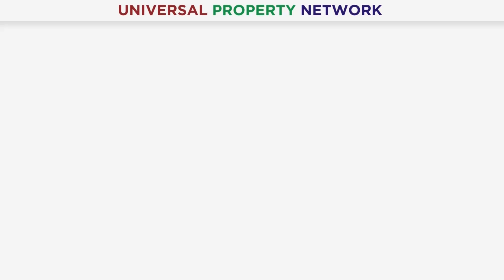Lahore Smart City | Balloted Plots Prices | 2nd Balloting Files Rates | Latest Updates | June 2023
The price gap between currently balloted plots and the upcoming 2nd balloting in August or September is 2 to 2.5 lacs. Take advantage of potential savings and investment opportunities in Lahore Smart City. Lahore Smart City, Pakistan's second smart city project, is rapidly progressing with its development. This mega housing venture holds immense potential for homeownership and investment. Situated in an exceptional location, Lahore Smart City offers an ideal blend of convenience and modern living. With well-planned infrastructure, amenities, and smart features, it promises a futuristic lifestyle for residents. From state-of-the-art facilities to sustainable living practices, Lahore Smart City is designed to meet the evolving needs of its residents. Embrace the opportunity to be part of this remarkable society and enjoy the benefits of a smart and vibrant community in Lahore.

Mr. Abdullah Usman